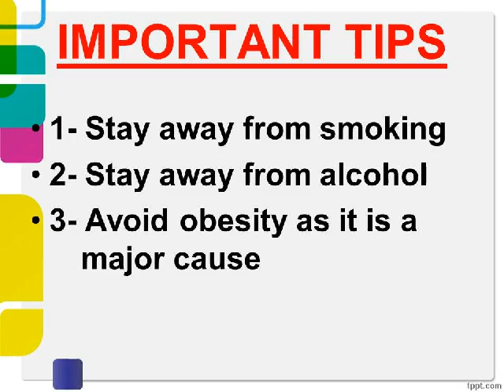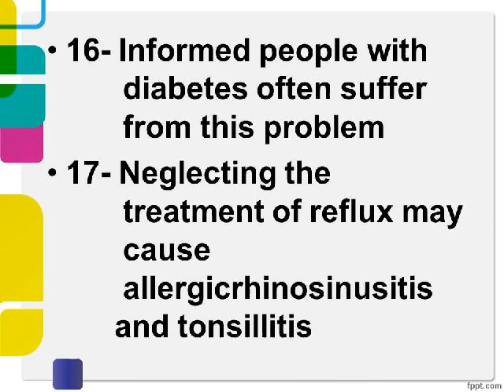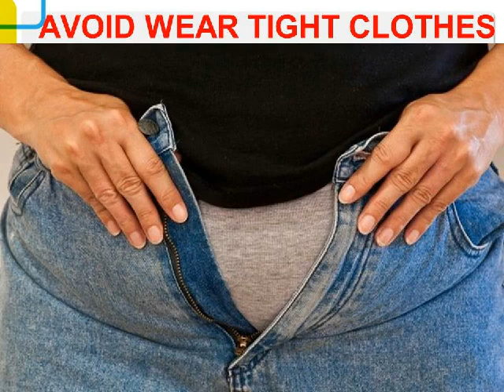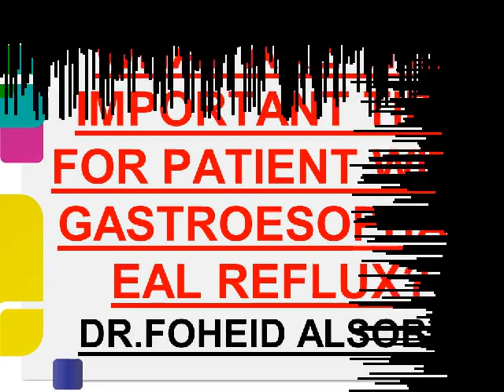WHAT ARE THE IMPORTANT TIPS FOR PATIENT WITH GASTROESOPHAGEAL REFLUX ? DR.FOHEID ALSOBEI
1- Stay away from smoking
2- Stay away from alcohol
3- Avoid obesity as it is a  major cause

4- Reduce the size of the  meal
5- Stay away from large and  fatty meals
6- Do not sleep on the  stomach, especially after  eating